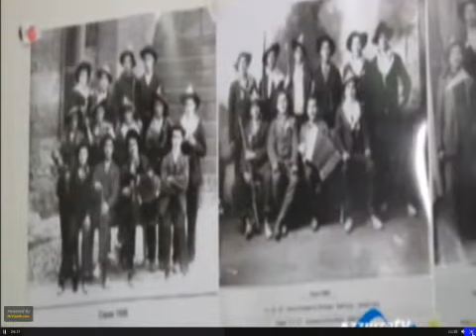Intervista VCO Azzurra Tv 2014 01 18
Video intervista di Calasca in Miniatura e rappresentazione della Natività